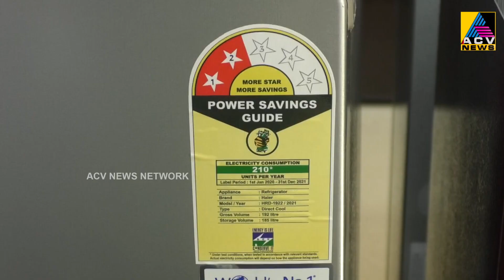ഓണത്തെ വരവേൽക്കാൻ ഓങ്ങല്ലൂരിൽ വീ വൺ ഹോം അപ്ലയൻസിന്റെ നവീകരിച്ച ഷോറൂം പ്രവർത്തനമാരംഭിച്ചു.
ഓണത്തെ വരവേൽക്കാൻ ഓങ്ങല്ലൂരിൽ വീ വൺ ഹോം അപ്ലയൻസിന്റെ നവീകരിച്ച ഷോറൂം പ്രവർത്തനമാരംഭിച്ചു. മുഹമ്മദ് മുഹസിൻ എം.എൽ.എ.ഉദ്ഘാടനം നിർവ്വഹിച്ചു